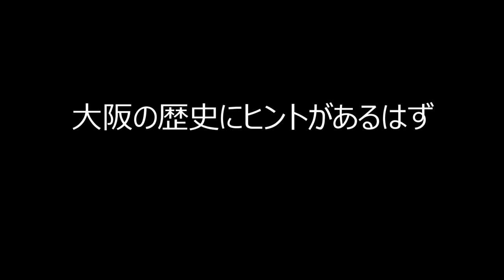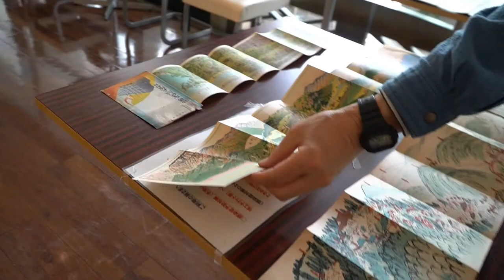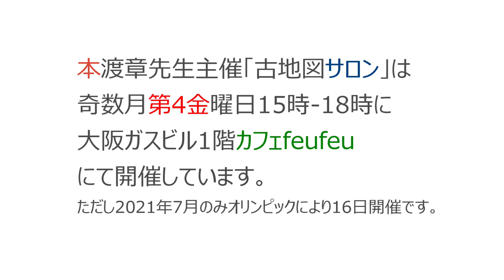「古地図サロン」に観る next Osaka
本渡章先生が奇数月の第4金曜日に主催する「古地図サロン」に参加してきました。

現在UCOでは、大阪区市150年の歩みについて、本渡先生にインタビューを予定しています。
今回の古地図サロンでの鳥瞰図でみられるような深さや視点で最新刊「古地図でたどる大阪24区の履歴書」を解説いただき、新たなそして大きな発見を得たいと考えています。
インタビュー記事のアップは7月末を予定していますので、それまでに是非お手元に
「古地図でたどる大阪24区の履歴書」著者：本渡章、出版：１４０B、定価2,200円+税
をお買い求めいただけるとさらに楽しめるはずです。